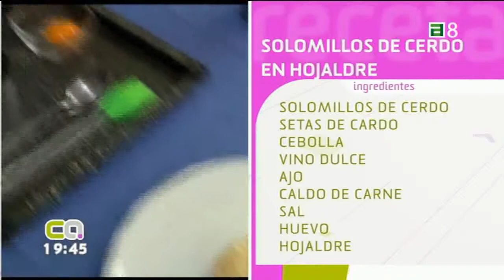Cocinando en Llanes con Pilar del Riomar